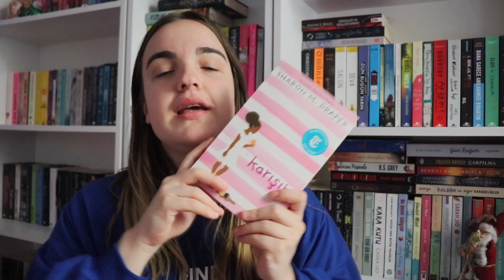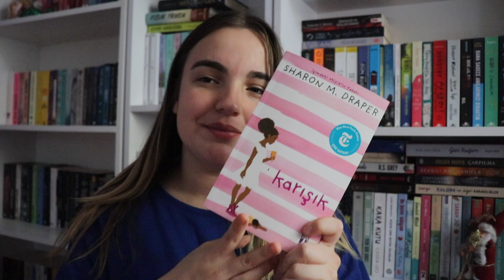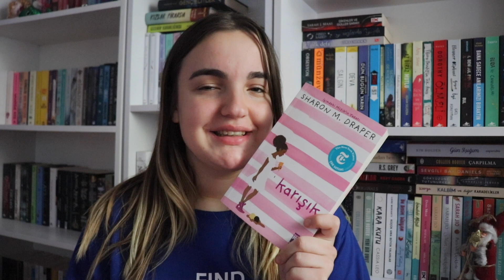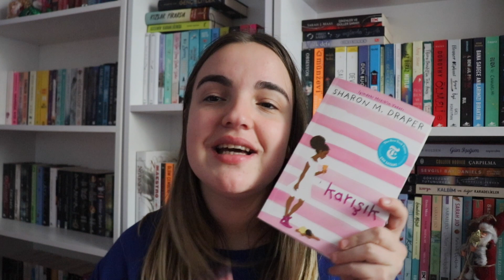‘Karışık’ Kitap Yorumu✨Sharon M. Draper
içimdeki müzik kısa zaman önce okuyup çok sevdiğim bir kitap olmuştu ve karışık kitabını da seveceğime emindim. Yanılmadım ve çok sevdim! yaşınız kaç olursa olsun okuyabileceğiniz bir kitap. Isabella'nın iki ev ardında kendi hayatını yaşayamamasını, kendi için zamanının olmasını istemesini ve ten rengi yüzünden başına gelenleri üzülerek okuyacağınıza inanınıyorum. Çok iyi yazılmış bir kitaptı herkese tavsiyemdir.

İYİ SEYİRLER 👩🏼‍💻